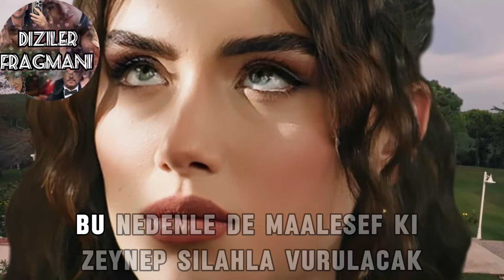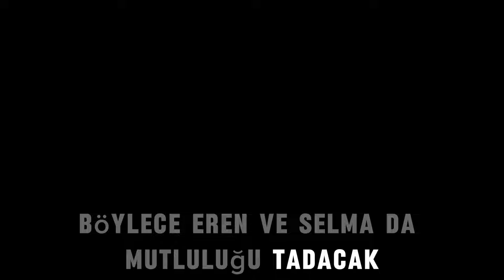Rüzgarli Tepe 145.Bölüm Fragmanı | İhanet Ettinmi Bana?